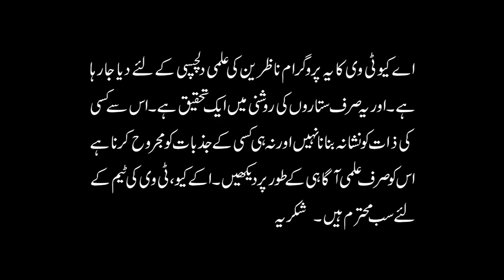10 Feb - 16 Feb 2019 | Ye Hafta Kaisa Rahe Ga | Weekly Horoscope | Astrologer Ali Zanjani | AQ TV